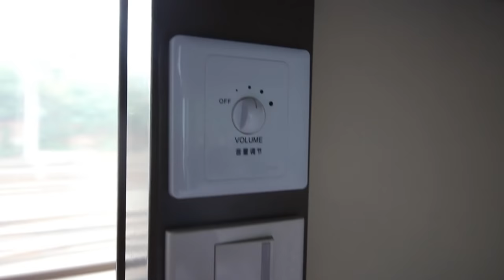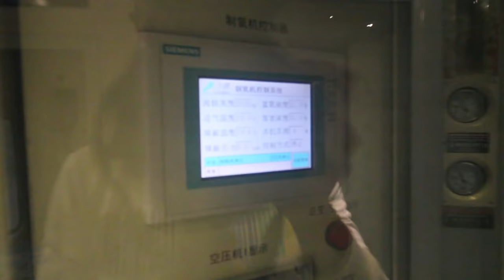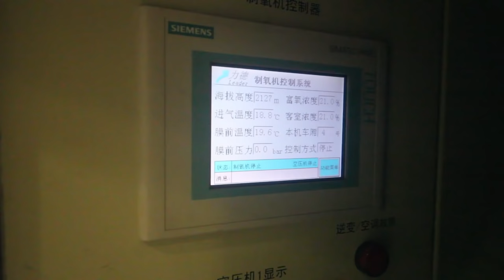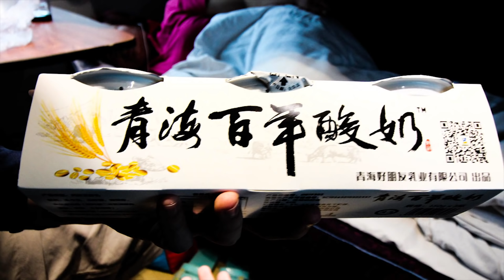【西藏旅遊】青藏鐵路車廂內生活24小時｜少旅藏都 Day 2